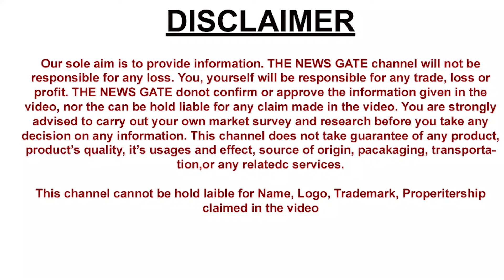Hotel Industry Handlooms Items Bed sheet Manufacturer Carpets Quilts Mats Curtains Carpets Towels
/ thenews_gate
 / thenewsgate4u

Clover (Mini Panipat)
Delhi Garments Private Limited
C- 43, Basement, Sector - 88,
Gautam Budh Nagar,
Noida - 201306
Uttar Pradesh

Nearest Metro Station:
1.From Delhi Metro: Sector-51,Noida
2.From Noida Metro: NSEZ,Noida

Handlooms For Hotel Industry
mattress For Hotel
Curtain For Hotel